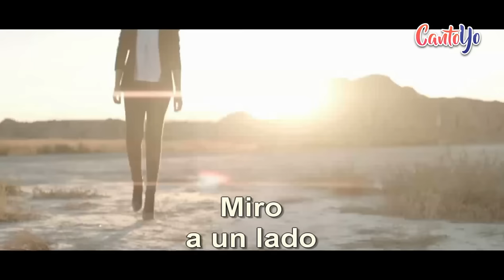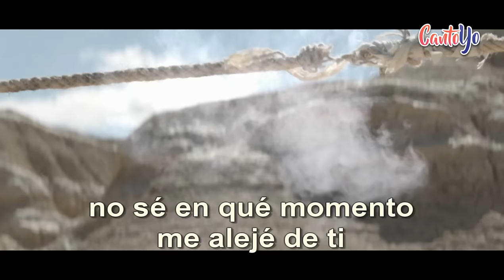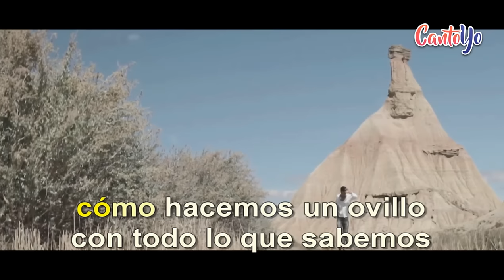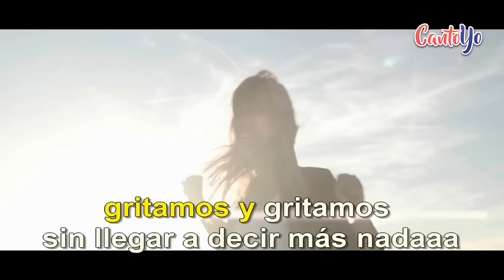Vanesa Martin - Complicidad CON LETRA | CantoYo Karaoke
Te proponemos la canción Complicidad de Vanesa Martin con letra.